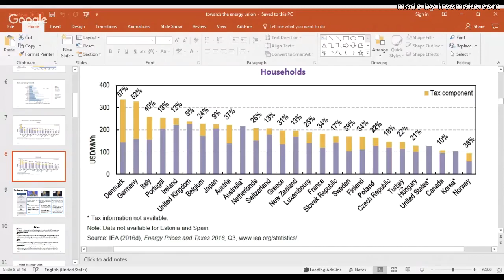Kaçak elektrik ve bor